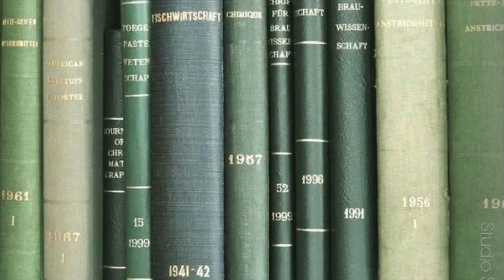December Readathon Announcement // Freezathon Winter Reading Challenge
in which i give you the details of Freezathon, my winter readathon! i hope you join us!